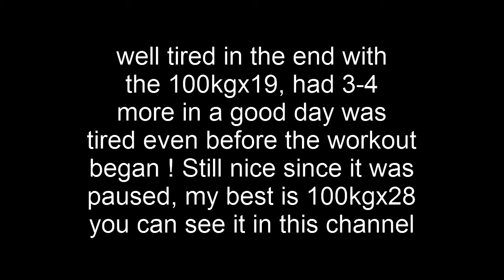100kgx19 PAUSED bench